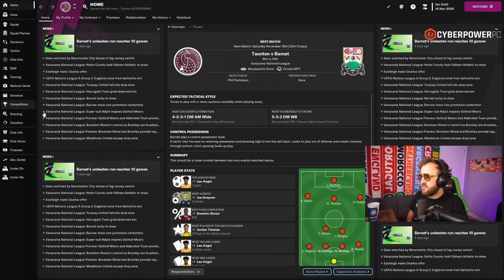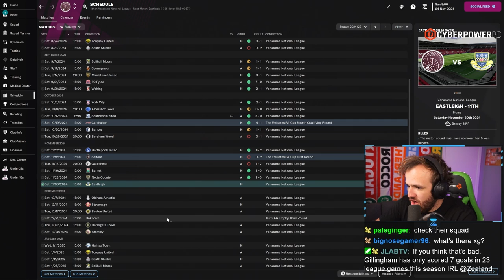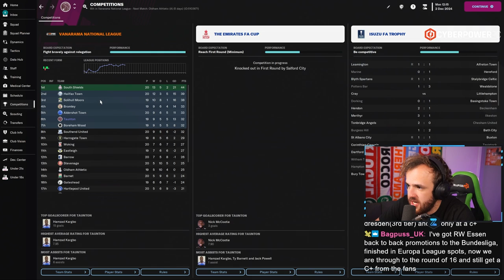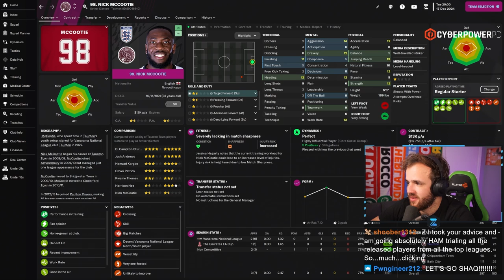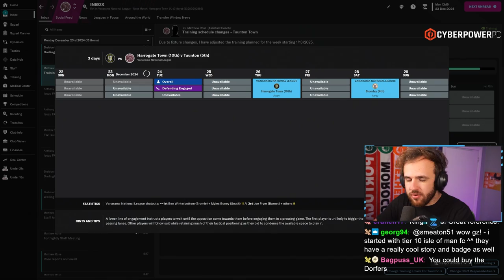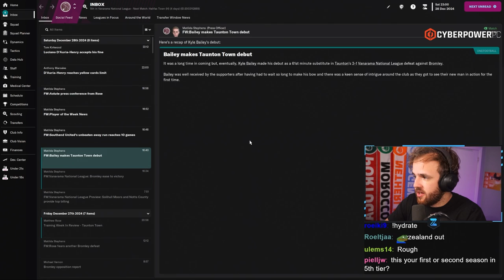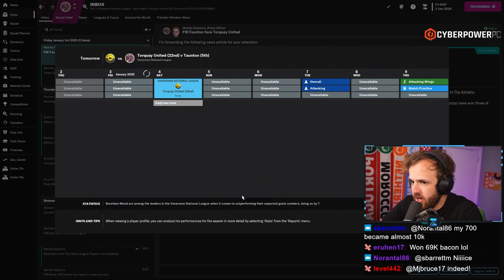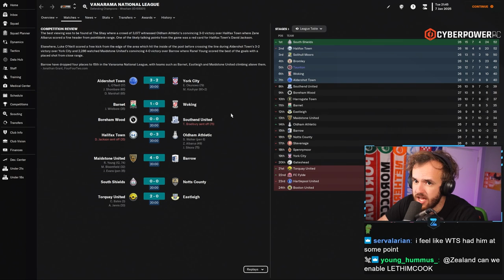Only Semi-Pro Guys Here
Streamed Wednesday, January 11th, 2022 -- We are trying to keep our momentum going against a league full of professional teams, but Football Manager is doing its best to try and make life difficult for us. Up the Peacocks.

Love u,
FM Senpai